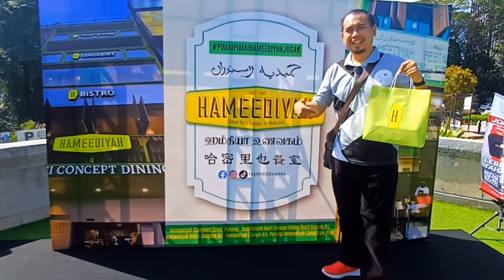Nasi Kandar Hameediyah - No. 1 di Dunia 'Surrr! In The Sky'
Nasi Kandar Hameediyah - Katanya Nasi Kandar No. 1 di Dunia, betul ke?

Video ini dirakam sewaktu acara 'Surrr! In The Sky' Nasi Kandaq Festival di Menara KL (KL Tower).

Festival ini berlangsung selama 2 hari (27 & 28 Jan) menampilkan 10 restoran terkenal dari Pulau Pinang dan Nasi Kandar Hameediyah salah satu daripadanya.